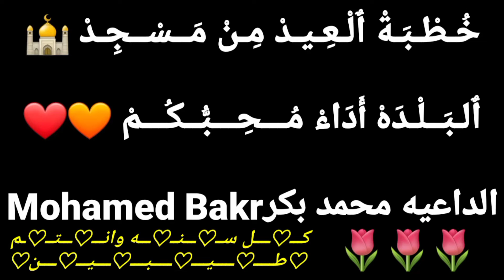خطبة عيد الفطر المبارك للداعيه محمد بكرMohamed Bakr كل عام وأنتم بخير 🌼🌷🥰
يمكنكم متابعة الداعيه محمد بكر من خلال حساباته الرسميه على مواقع التواصل الإجتماعى من هنا

✍️واتـــســآب مــن هــنـا 👇
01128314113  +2